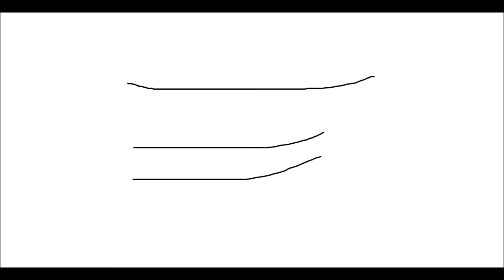mickey x jaiane the godzilla movie